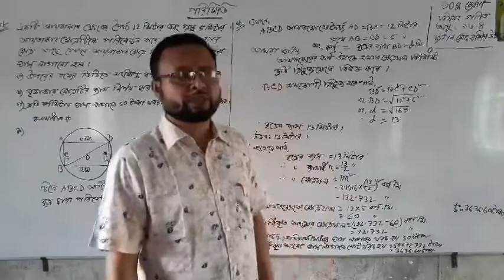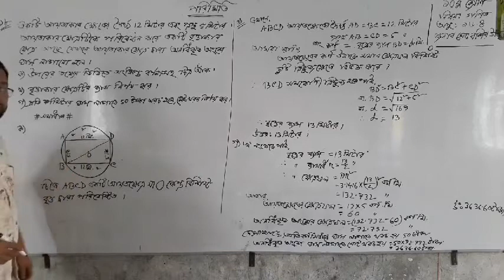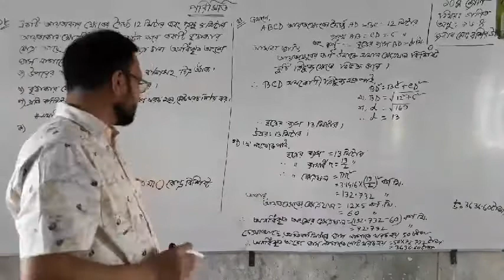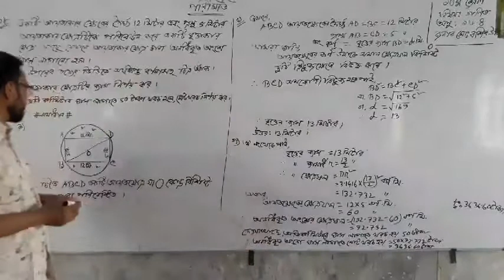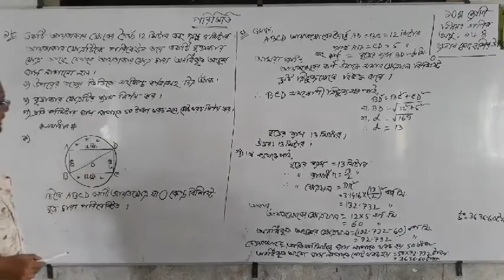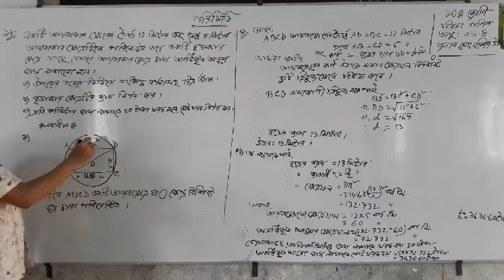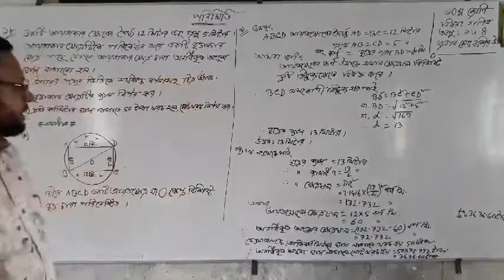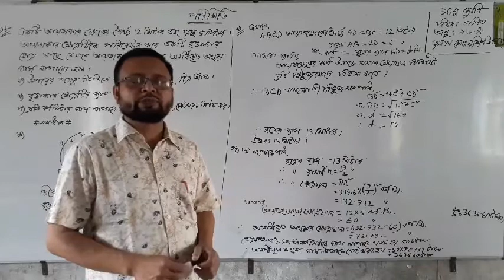Mathematics for class 9&10 Exercise: 16.4 By Md. Bashir Ullah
নবম দশম শ্রেনীর গনিত সমাধান অনুশীলনী ১৬.৪

অনিয়মিত চর্চা করলে কঠিন অংক সহজ হয়ে যায়

Md Bashir Ullah
Class: 10
Subject: Mathematics
Exercise: 16.4